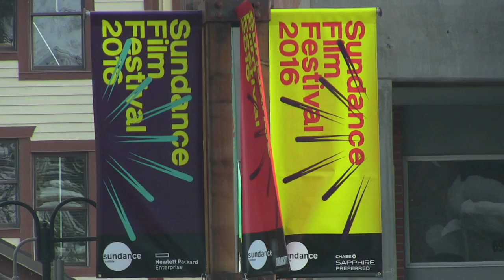Sundance movie stars share their dog stories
Sundance film festival 2016 press coverage includes interviews with movie stars about their pets.